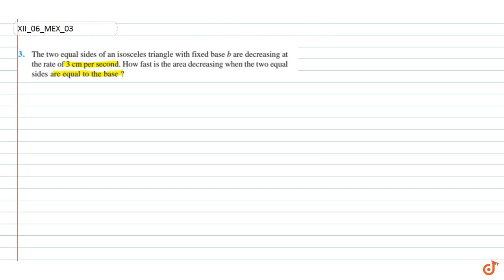The two equal sides of an isosceles triangle with fixed base b are decreasing at the rate of 3 c...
Question From - NCERT Maths Class 12 Chapter 6 MISCELLANEOUS EXERCISE Question – 3 APPLICATION OF DERIVATIVES CBSE, RBSE, UP, MP, BIHAR BOARD

QUESTION TEXT:-
The two equal sides of an isosceles triangle with fixed base b are decreasing at the rate of 3 cm per second. How fast is the area decreasing when the two equal sides are equal to the base ?

2. Find the equation of the normal to curve `x^2=4y` which passes through the point (1, 2).

3. Show that the normal at any point `theta` to the curve `x=acostheta+athetasintheta,` `y=asintheta-athetacostheta` is at a constant distance from the origin.

4. Find the intervals in which the function f given by `f(x)=(4sinx-2x-x cos x)/(2+cos x)` is (i) increasing (ii) decreasing.

5. Find the intervals in which the function f given by `f(x)=x^3+1/(x^3), x!=0` is (i) increasing (ii) decreasing.

Prepare your class 12 subjects with our intuitive video solutions and score well in your final academic exam 2019-20. Students can click the doubt question from their text book of class 12 maths, physics, chemistry, biology, and find instant video solutions on our renowned doubt solving app or even on our website.

The video tutorials are helpful in preparation for the entrance exams like IIT JEE Main and Advanced, and NEET exam. Students can resolve their doubts with self-explanatory video solutions of questions from popular books of Math, Physics, Chemistry, Biology are solved for easy and swift learning.

भौतिक विज्ञान/रसायन विज्ञान/जीव विज्ञान/ के सभी सवालों के वीडियो देखिये और मुफ्त में खोजिये किसी
भी गणित सवाल का जवाब  - 5 लाख  से भी ज़्यादा सवालों के जवाब हैं Doubtnut ऍप पर

Doubtnut App and website has video solutions of ALL the NCERT questions from Class 6 to 12. You can download the NCERT solutions in pdf format too.

You can also ask any question related to Math, Physics, Chemistry, Biology and get a video solution for FREE from a library of more than 5 Lakhs Videos